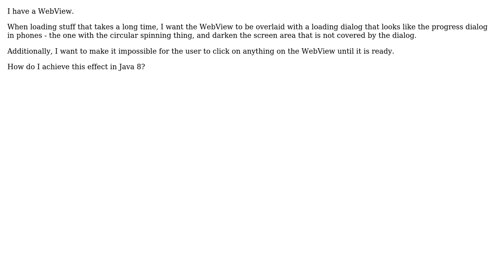JavaFX indeterminate progress dialog overlay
With thanks & praise to God, and with thanks to the many people who have made this project possible! You are responsible for your own actions.